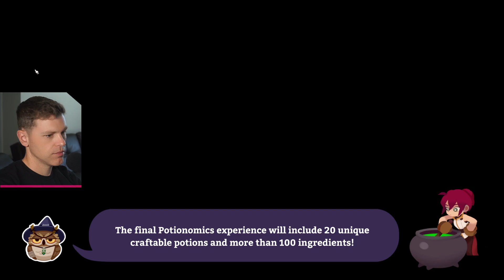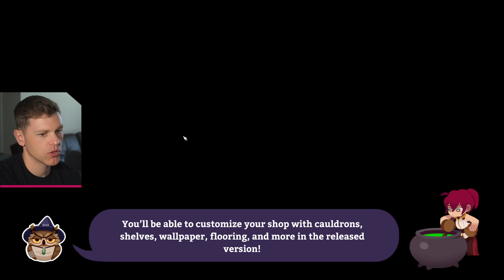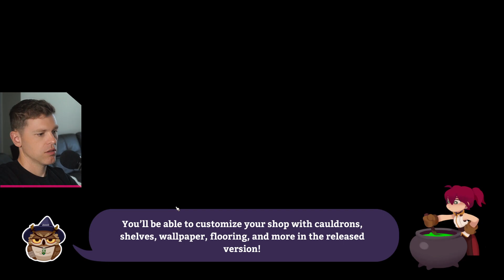Next Fest Demos Part 2!